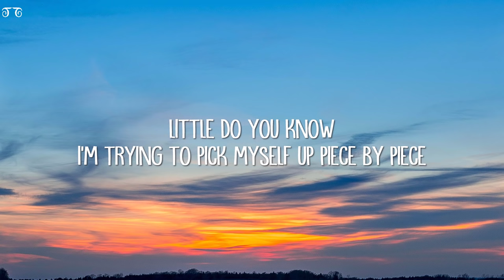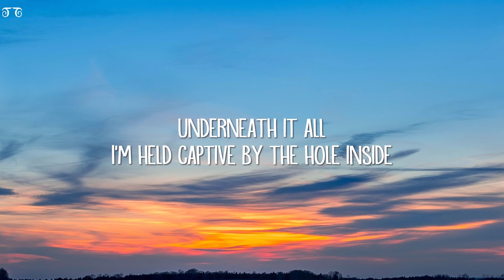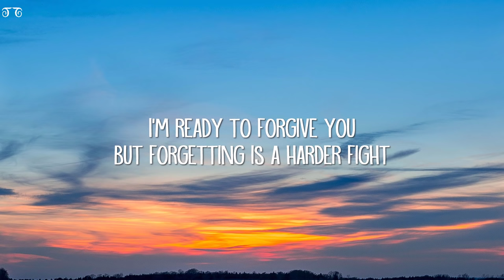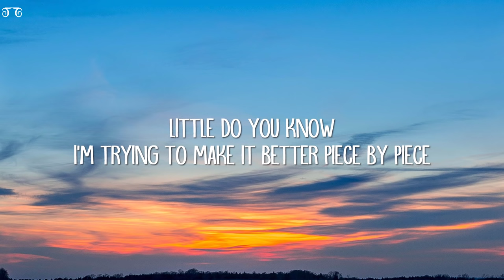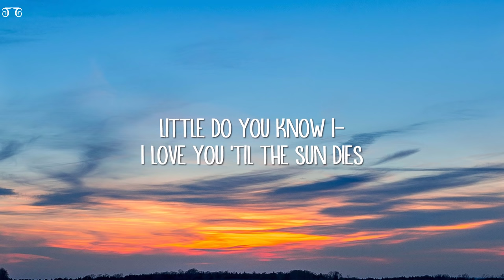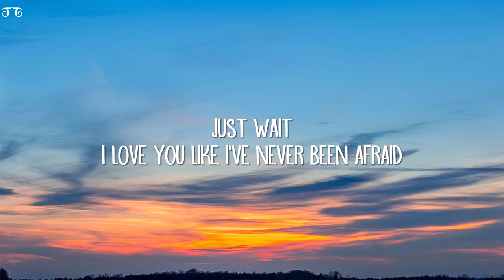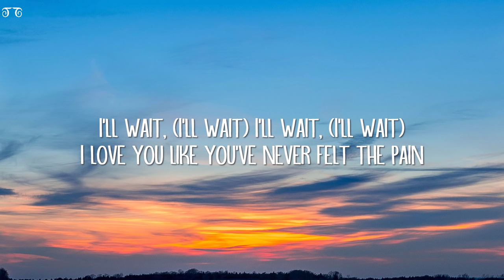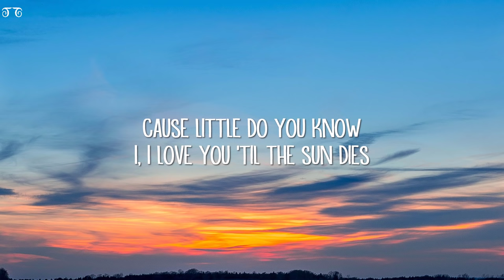Alex & Sierra - Little Do You Know (Lyrics)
[Verse 2: Sierra]
Underneath it all
I'm held captive by the hole inside

[Chorus: Alex]
I'll wait
I promise you don't have to be afraid
I'll wait
My love is here and here to stay

[Verse 3: Alex]
Little do you know
I know you're hurting while I'm sound asleep
Little do you know I-
I love you 'til the sun dies

[Chorus: Both & Sierra]
Just wait
I love you like I've never been afraid
Just wait

[Outro: Alex]
Cause little do you know
I, I love you 'til the sun dies